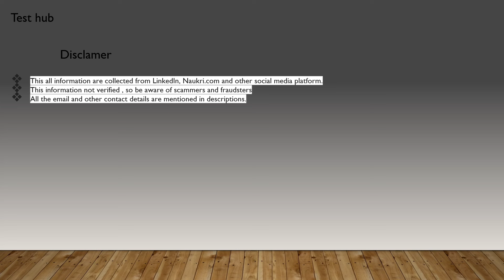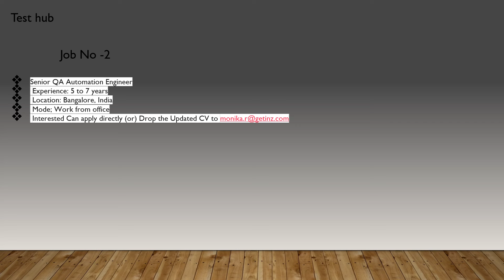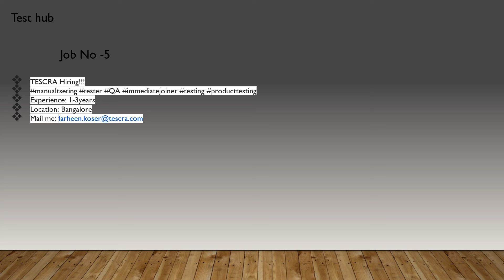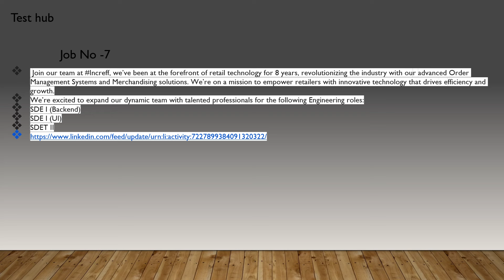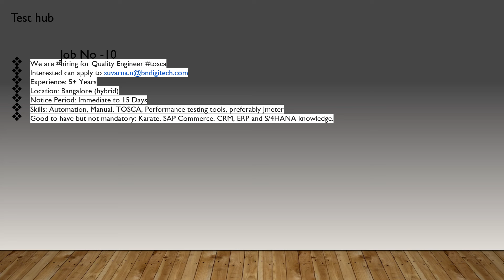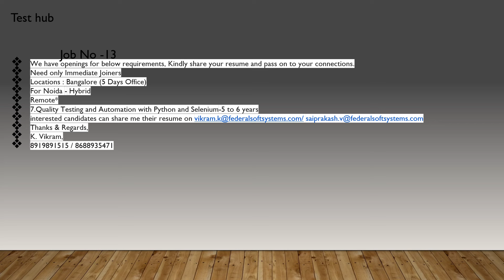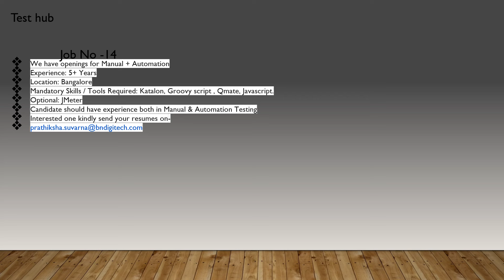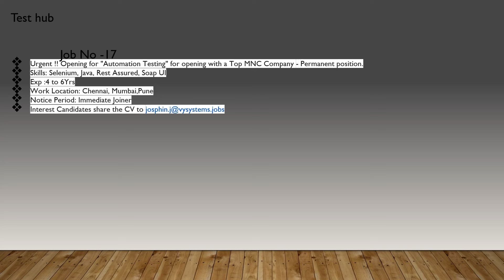Testing jobs in India 14 AUG 2024 Job openings manual, selenium, automation, What Really Happening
1.This all information are collected from linkedin, Naukri.com and  other social media platform.
2. This information not verified , so be aware of scammers and fraudsters

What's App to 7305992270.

what ’s Really Happening in the Testing Job Market?
Testing Jobs in India
Manual Testing Jobs India
Selenium Testing Jobs India
Automation Testing Jobs India
Software Testing Careers India
Quality Assurance Jobs India
Testing Job Openings July 2024
India IT Job Market
Manual vs Automation Testing Jobs
Selenium Tester Jobs
QA Engineer Jobs India
Testing Careers India 2024
IT Job Opportunities India
Software Testing Jobs 2024
Automation Tester Vacancies India
These tags should help your video reach viewers interested in the latest job opportunities and trends in the testing field.